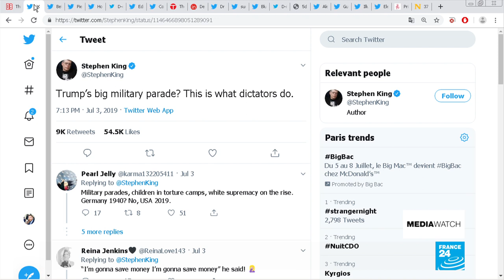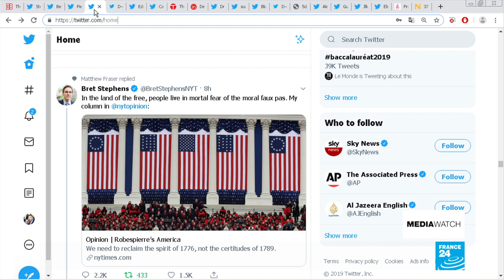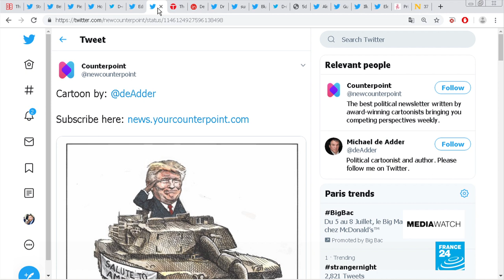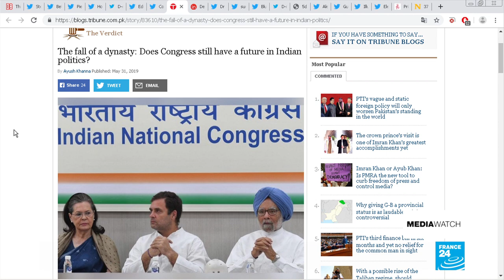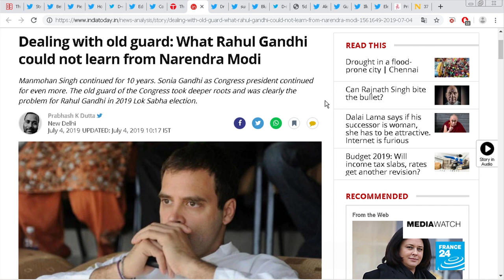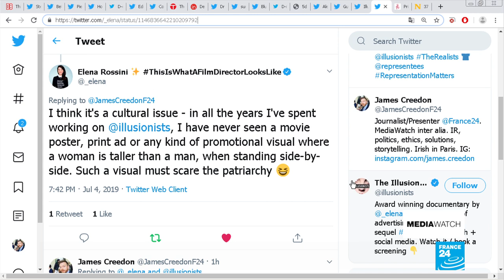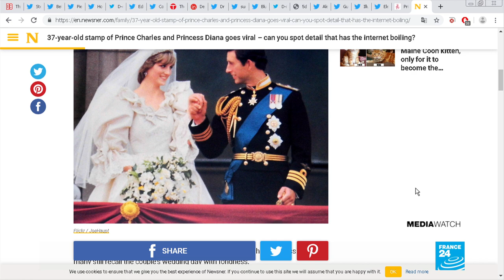Paris Match cover reimagines height of former first couple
Nicolas Sarkozy appears taller than his wife Carla Bruni on the cover of Paris Match - the internet reacts. First though: Donald Trump's beefed-up Bastille Day-inspired Fourth of July is generating lots of comment. Plus, some opinion pieces looking at the end of the Gandhi political dynasty as Rahul Gandhi steps down as leader of India's Congress Party.